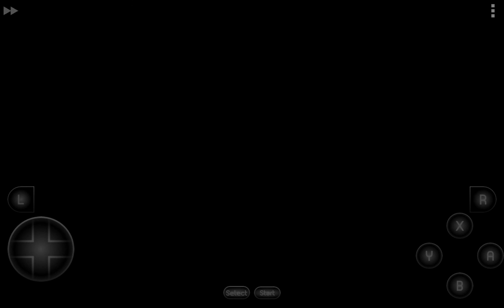Earthbound walkthrough part 10-Spooky scary threed